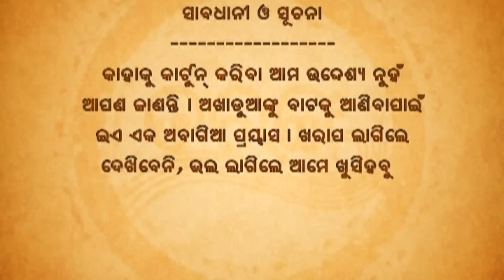Papu pam pam | Excuse Me | Episode 297 | Odia Comedy | Jaha kahibi Sata Kahibi | Papu pom pom